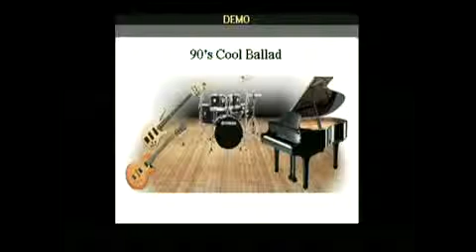PSR-S910 DEMO-90's Cool Ballad